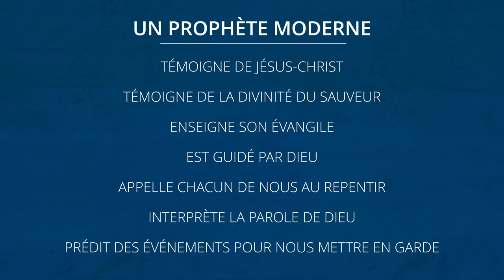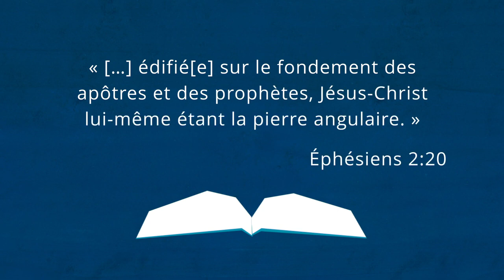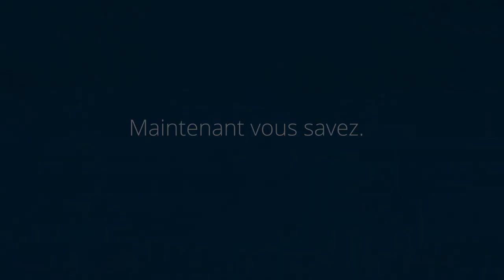Prophètes mormons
Vous avez entendu parler de prophètes dans la Bible et vous avez peut-être entendu parler de prophètes de nos jours aussi. Qui sont-ils ? Quelle est leur raison d’être ? Parlons-en.